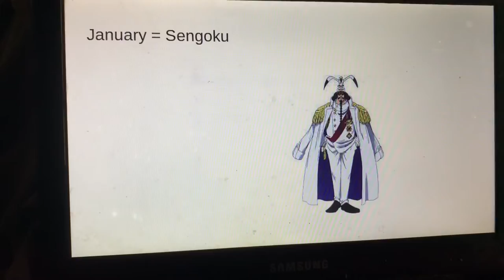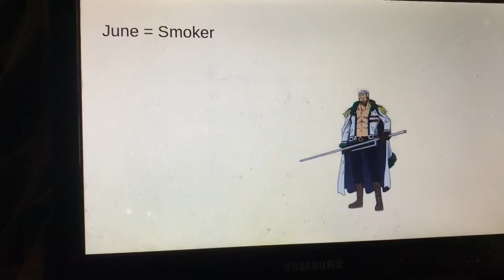Your Birth Month Is Your Marine From One Piece